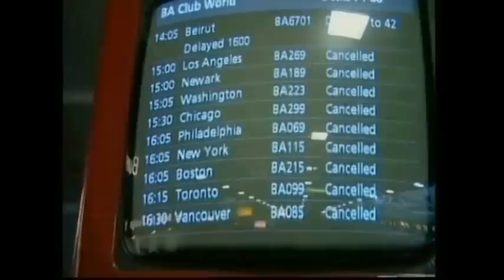Airport 9-11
Clips from the BBC Airport series featuring John Cull